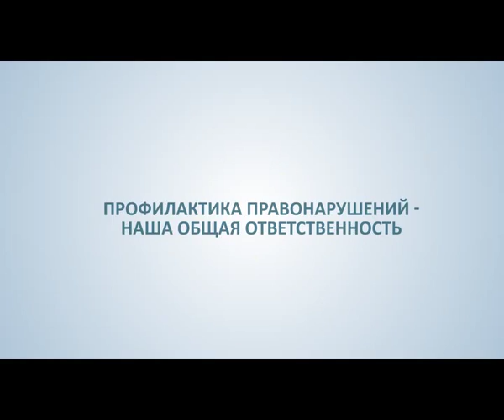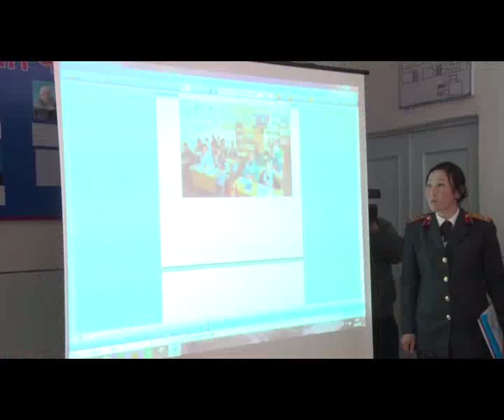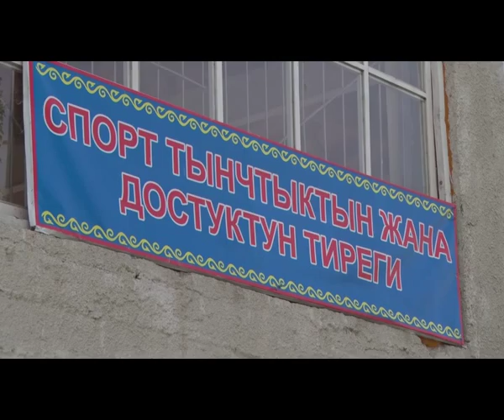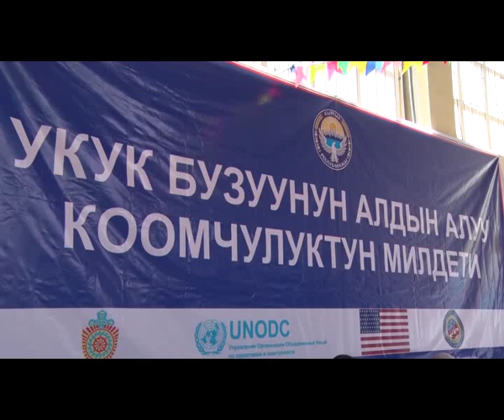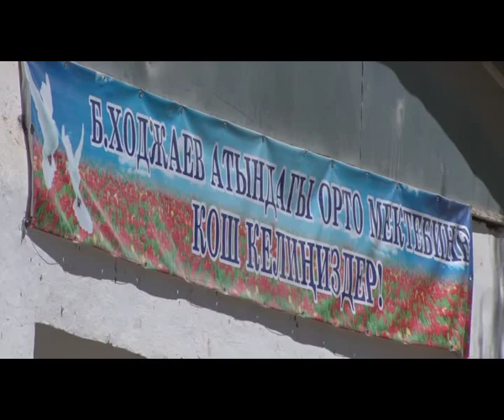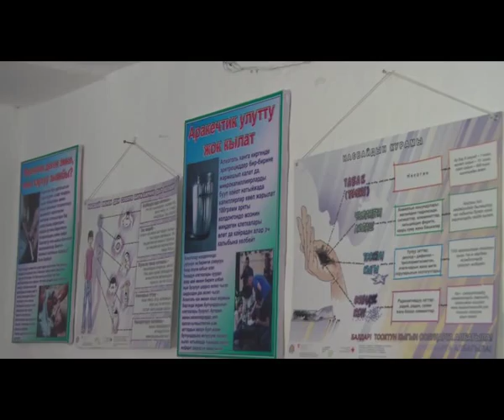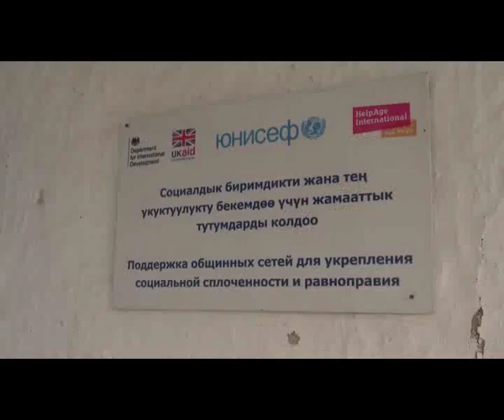UNODC Central Asia - Community Based Crime Prevention in Kyrgyzstan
Within the framework of its Programme for Central Asia 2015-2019, UNODC supports the implementation of evidence-based crime prevention and community resilience strategies in Central Asian countries. This documentary features the results of UNODC's work in Kyrgyzstan, bringing together local authories, police and communities, building trust and social partnerships, and promoting community based crime prevention initiatives. The film has been produced with support by the US State Department's Bureau of International Narcotics and Law Enforcement Affairs (INL) and the UN Peace Building Fund.

В рамках Программы для государств Центральной Азии 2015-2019, Управление ООН по наркотикам и преступности оказывает содействие в реализации программ по предупреждению преступности. В данном документальном фильме, можете ознакомится с результатами работы УНП ООН в Кыргызской Республике. В настоящее время в 14 айылных аймаках всех областей страны реализуются совместные программы по профилактике правонарушений,которые позволяют милиции и местным властям мобилизовать ресурсы и привлечь заинтересованные стороны в обеспечение правопорядка и решение приоритетных проблем местного сообщества. На реализацию планов местные власти выделяют средства от 200 тысяч до 2,5 миллионов сомов. Работа 14 айылных аймаках стала примером того, как милиция, местное самоуправление и община способны решать свои проблемы в партнерстве.

Данный ролик выпущен при поддержке Управления ООН по наркотикам и преступности,Фонда миростроительства ООН и Бюро по борьбе с международным оборотом наркотических веществ и правоохранительной деятельности Государственного Департамента США.